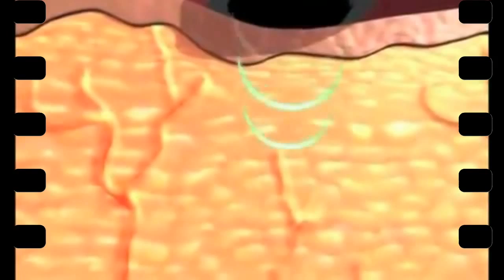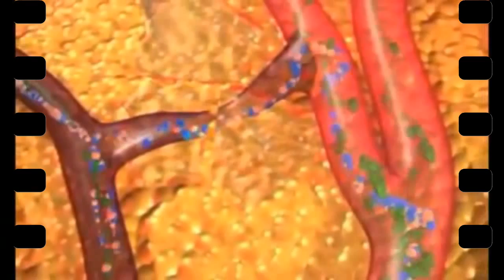Ultrasound Fat Loss Mechanism...Explained...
Ultrasound therapy has proven highly effective in our last 2 years of clinical practice especially those of you who want fat removal from problem areas, cellulite reduction, body shaping and skin tightening along with other therapies without any side effects, without any surgery and without any pain...And If you want to know more log or book your appointments...as Sometimes it's the smallest decisions that can change your life for ever!
Experience the latest technology working effortlessly on your problem areas and be a part of ever growing more than 1600 happy, healthy and vibrant...mega NidSun family.

Eat Good Live Good...:-)